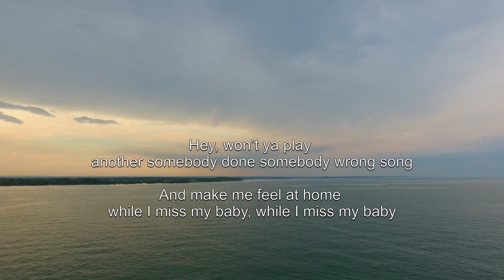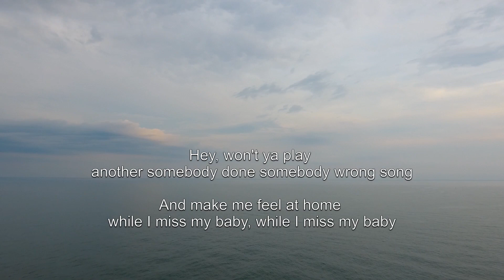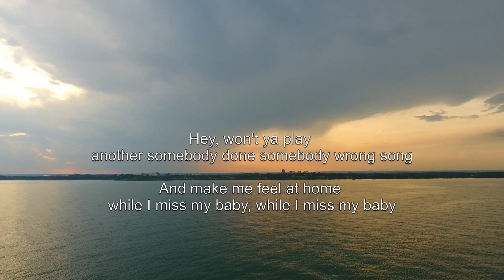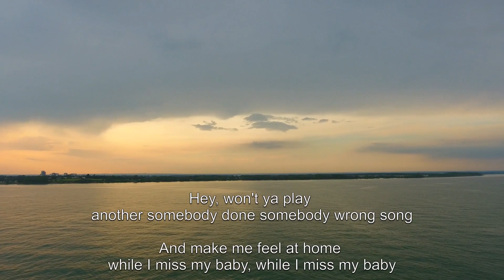dji Phantom 4 BJ Thomas - Another somebody done somebody wrong song lyrics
Location: Ajax and Lake Ontario, Canada.